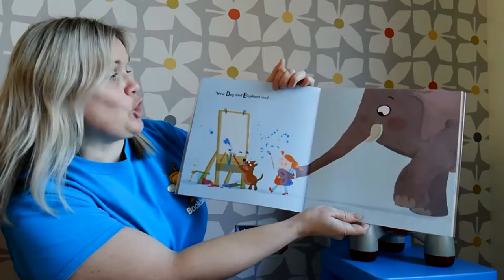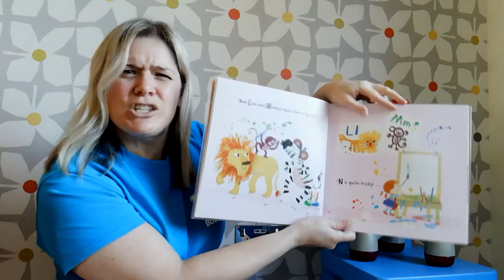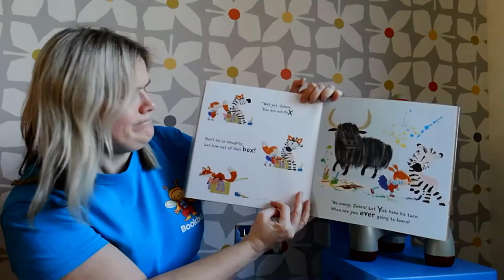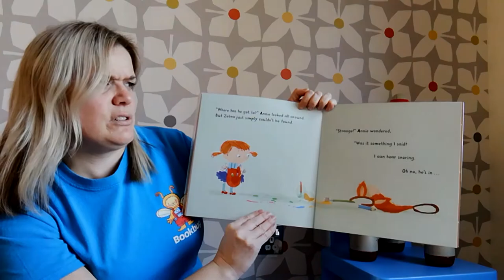Celebrating Book Week Scotland with Moray Libraries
Join Laura in our Bookbug Book Week Scotland sessions.